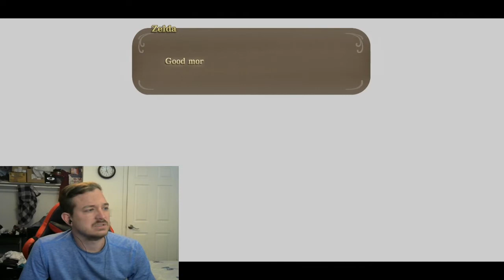CORD IN MY BUTT-TLoZ: Skyward Sword HD (41)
It's shoved inside and it hurts. Enjoy!